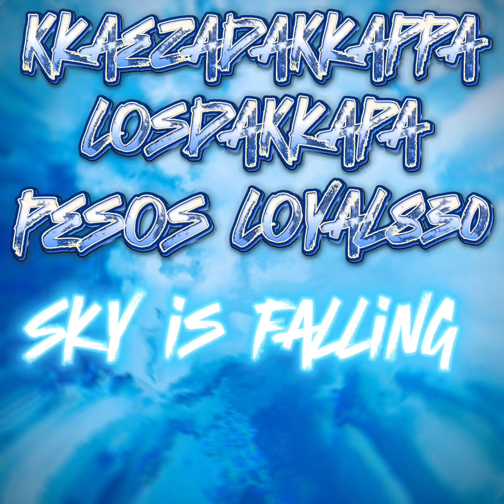KkaezaDaKkappa x Pesos x Loyal830 x LosDaKkappa- "Sky Falling" (Remix)